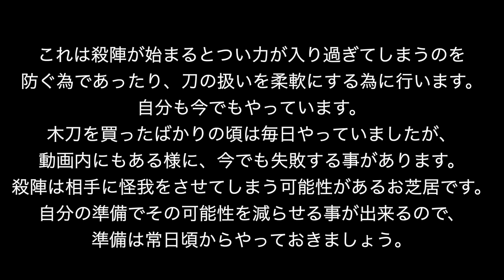最も地味な殺陣稽古動画。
この動画は木刀を買って一番初めに習う（道場によりますが）稽古です。
木刀が手に馴染むまで何回でもやってみましょう。